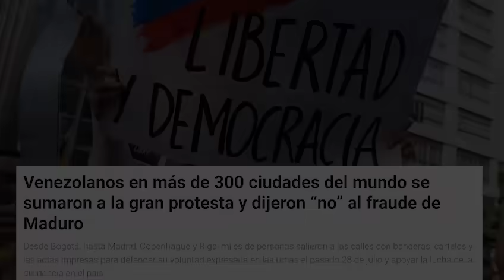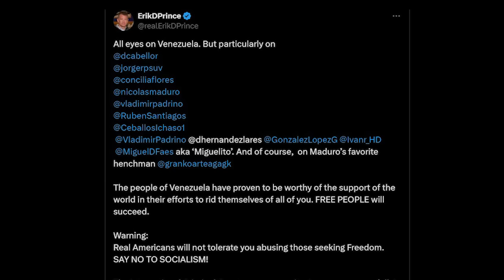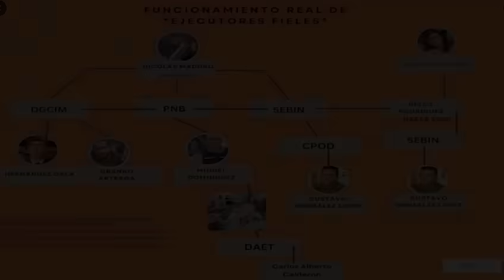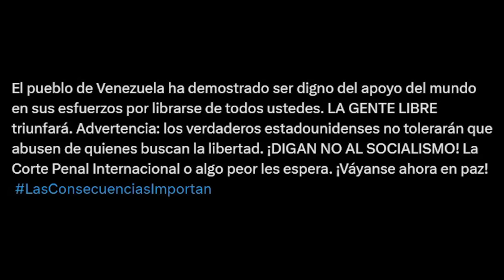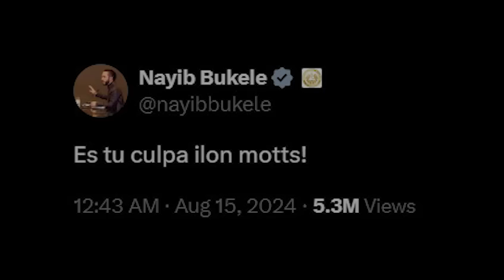📣¿Podría ser BUKELE quien ARRESTE a MADURO? Se reunió con Black Water!!! 👀😱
Amigos míos...
¡Buenos días!